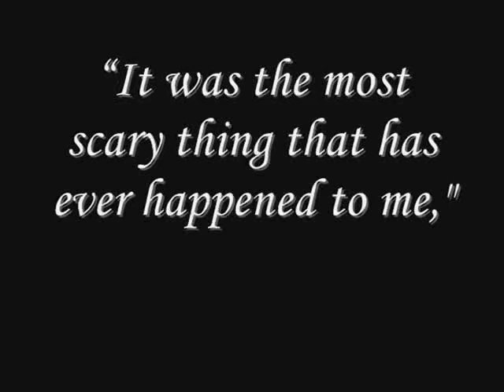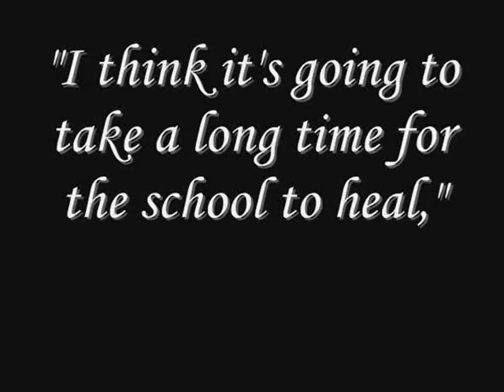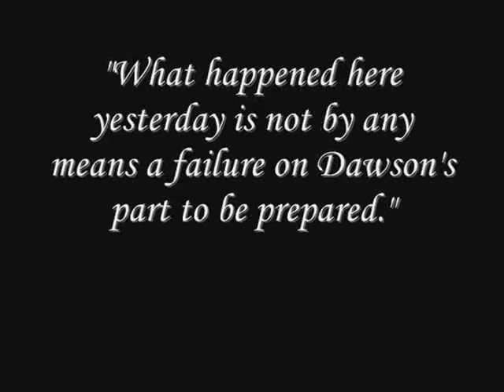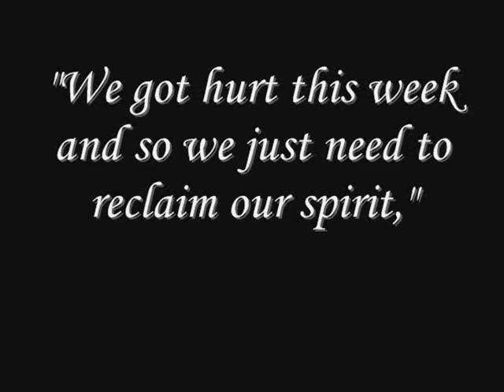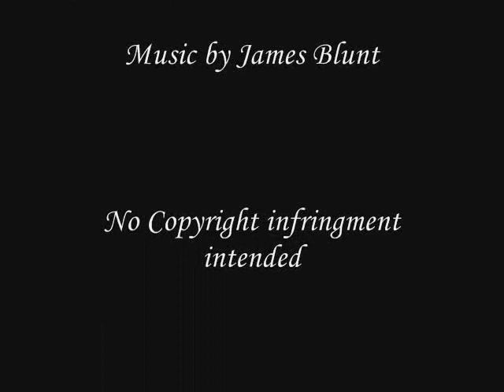Dawson College,September 13th, 2006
sadness in montreal...